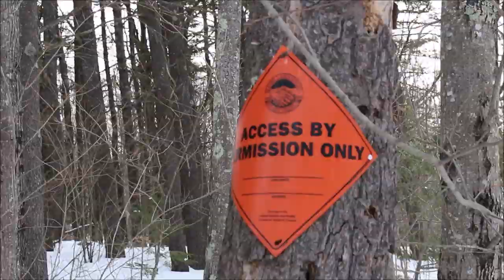1000 SUBS!!! THANK YOU!! | Chronicles of Karl VLOG EP 1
Thank you guys so much for all of the support. I know I'm a little late to the party to make this video but I really wanted to get my thoughts out there and let you guys know how grateful I am to have this platform to converse with you all on.
This is the first episode of Chronicles of Karl, a informal vlog/ shop update series that I'm starting on this channel. In this episode I show you my current guitar build and my thoughts on my next knife build.